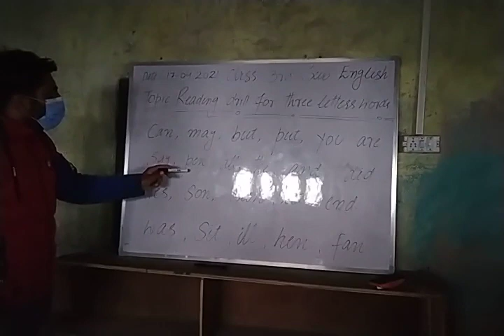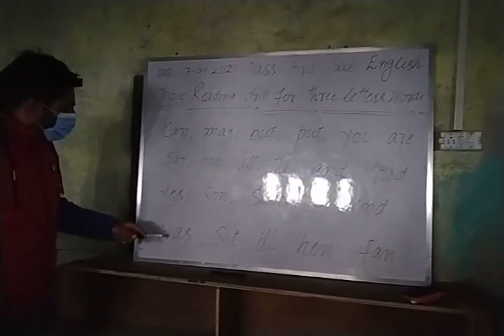Reading drill for three letters words.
Class 3rd sub. Eng. by Nazir Ah. Khatana.